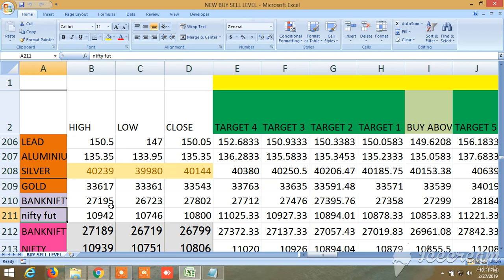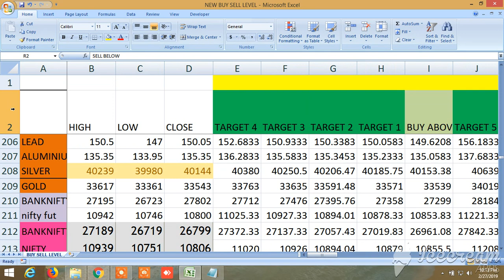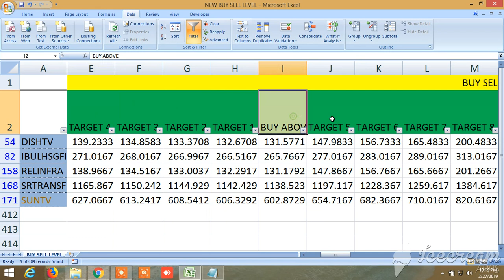NEW BUY SELL LEVELS ALL IN ONE EQUITY, FUTURES, COMMODITY, NIFTY, BANKNIFTY 28.02.2019